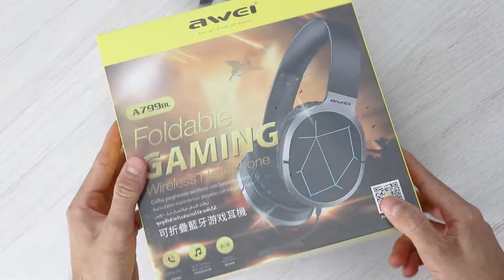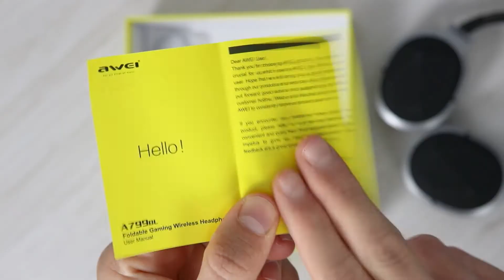Awei A799BL: um headset gamer Bluetooth de apenas R$ 180!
Compre pelos links abaixo e ajude o canal:
🛒 Amazon Brasil:

Conheça o novo headset gamer da Awei, o A799BL! Um headset gamer Bluetooth que promete surpreender no custo-benefício! Bora?!